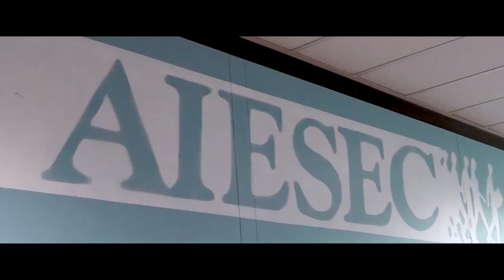La vie associative chez IMT-BS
Institut Mines-Télécom Business School c'est plus de 60 associations et clubs, le 4eme BDE de France, la 1ére radio étudiante de France, un chars à la techno parade, une SEI, un WEI (week-end au ski), des soirées, des actions humanitaires, du sport, de la musique, une junior entreprise.